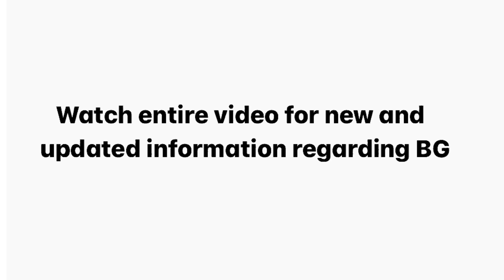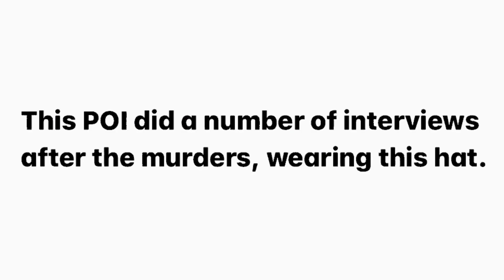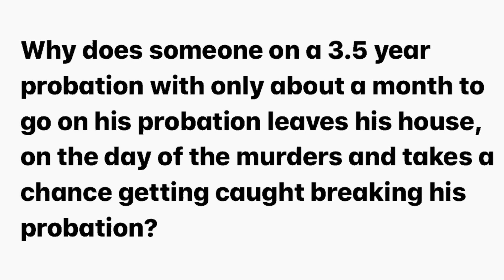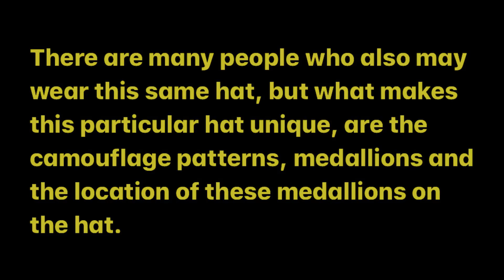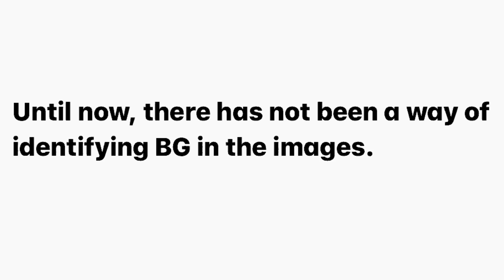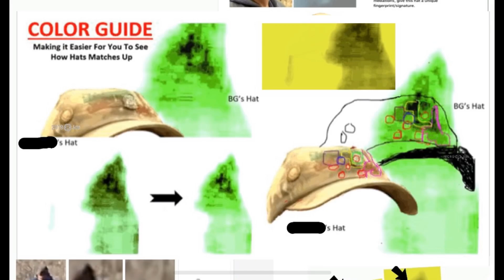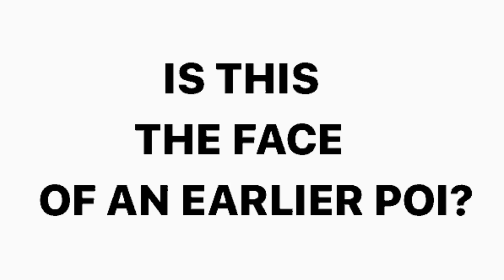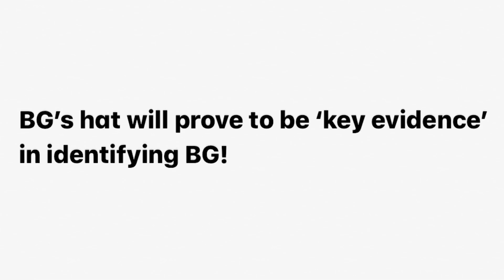Delphi Murders Bridge Guy(BG): PERSON OF INTEREST(POI) (Updated) (Share) RL WAS BG!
Delphi Murders, Delphi Double Murders, Abby and Libby, Bridge Guy, Delphi Girls, Delphi Bridge Guy, Libby and Abby

RECOMMEND: Monitor Screen Size the width of your hand or smaller for better resolution and viewing of pixelated images in this video.

Delphi Murders Bridge Guy(BG): PERSON OF INTEREST(POI) (Updated) (Share) For Abby and Libby

PERSON OF INTEREST (POI). Like many before that were looked at by LE, another person of interest and a suspect who is innocent until proven guilty in a court of law. A POI is a possible suspect who has not been arrested or formally accused of a crime who may merit further attention.

LOOKING AT PIXELS AND CONNECTING THE DOTS.

NOTE:  Look at this video with your pocket device/iPhone or greatly reduce the screen size of your monitor for better resolution and viewing.

These enhanced images of BG showing and highlighting key pixels will arguably prove to be the closest look at BG yet!

Key pixels showing not only the eyes, but the pupils in the eyes. Outlines of the face, nose, lips, mustache, lines/wrinkles of the face, shadows, and yes, BG is wearing eye glasses.

Working with an enhanced image and with so much more detail, allowing for some distortion, we are pretty confident that our pictures have come close to actually looking like the suspect. Still, only when the suspect is arrested, charged, and comparisons are made, will we know for sure how close we came.

A lot of work, software development, testing, and research going into this. We think we got it mostly right. In the end, time will tell.

Our facial composites, forensic drawings, and other data we’ve collected seems to indicate that BG could likely be older than what some people think. Much older.

Notes;
Camouflage ball cap with medallions and a large deep indentation at top of hat, mustache, and glasses, chest gun holster. Coat and a hat with large deep indentation at top of hat are clearly seen in video of a POI made shortly after murders